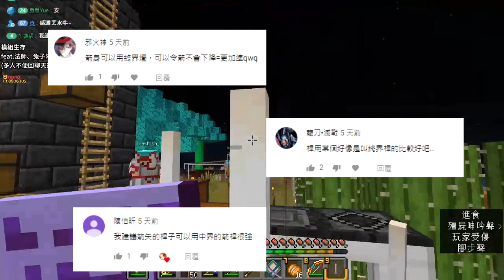【堯の實況】MineCraft 當個創世神 全新模組生存 feat.法師、兔子阿比 EP66 — 範圍技、箭矢不會下墜？居然還可以加聖甲蟲！傷害逐漸母湯...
這次為大家帶來新系列的模組生存，
主要是【模組生存】，
剩下有裝什麼都是輔助用~
希望大家看得開心，喜歡這個系列！

如果大家喜歡我的影片，
鎖定更多開台動態！